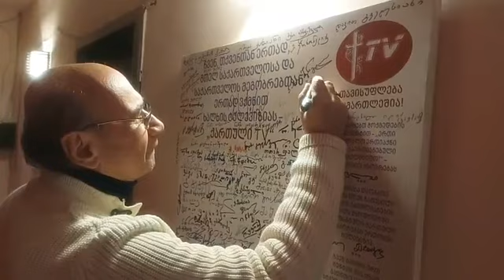ასტროლოგი მიხეილ ცაგარელი უერთდება "ქართულ TV"-ის გუნდს